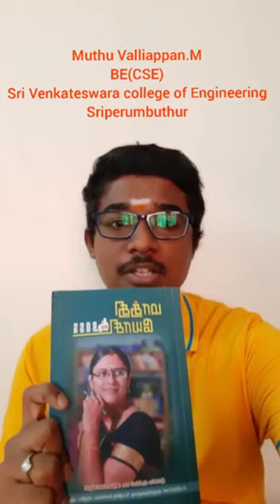Viewer's Review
Every channel's success depends upon its viewer's... We are blessed with wonderful and intelligent viewer's.. They stand behind us every time and support us throughout our journey... This is the time to thank them all... Few of our viewer's feedback are given here... A great analysis by them... ..Listen and enjoy.